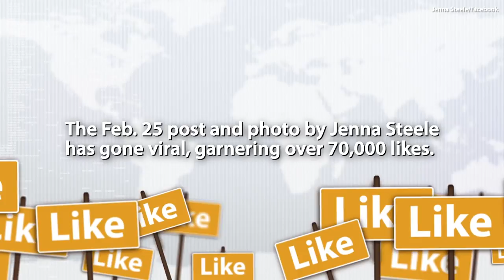Teens’ Act of Kindness Goes Viral After Woman Posts Photo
The teens pulled into a gas and handed a homeless man cash.